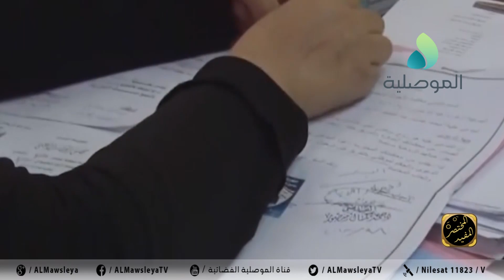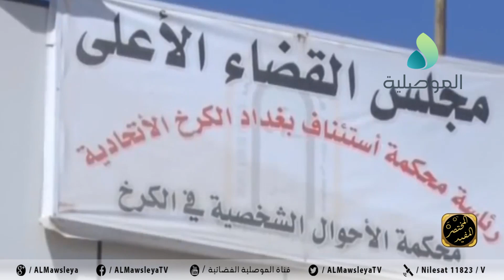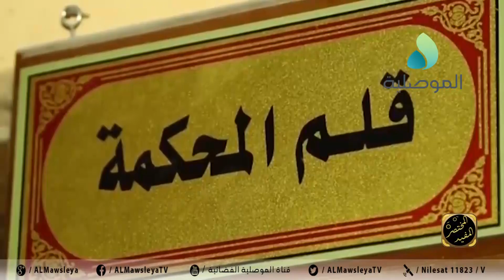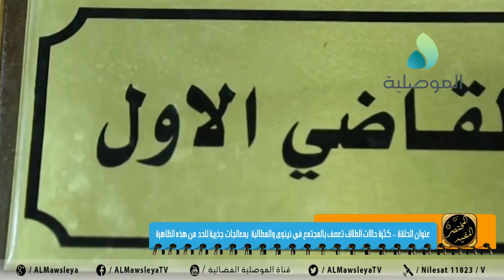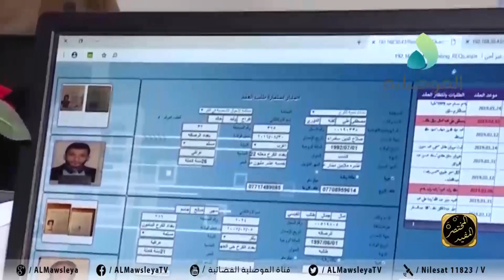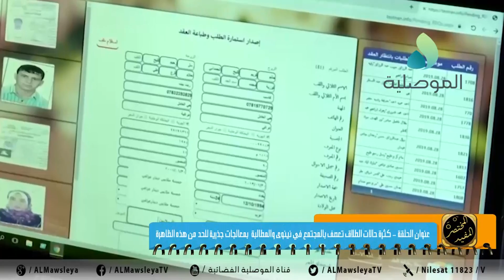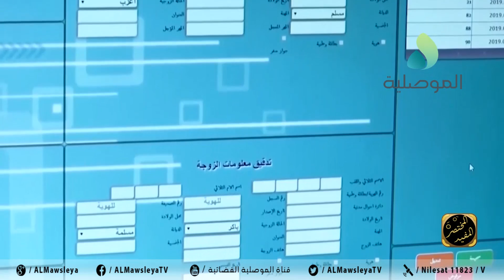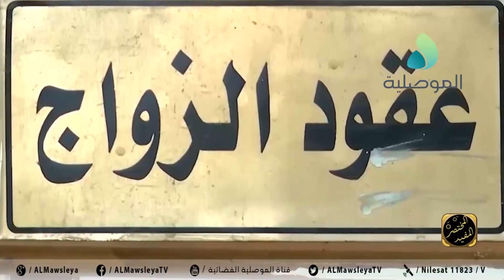المختصر المفيد ـ كثرة حالات الطلاق تعصف بالمجتمع في نينوى والمطالبة بمعالجات جذرية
المختصر المفيد ـ كثرة حالات الطلاق تعصف بالمجتمع في نينوى والمطالبة بمعالجات جذرية للحد من هذه الظاهرة